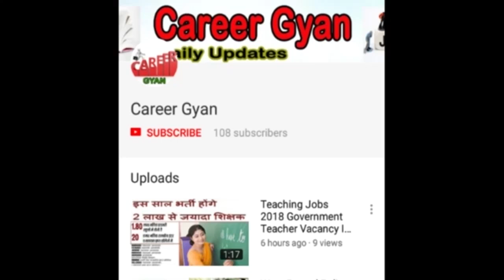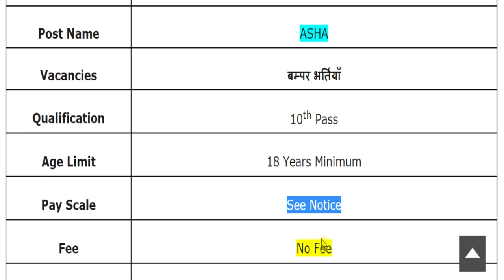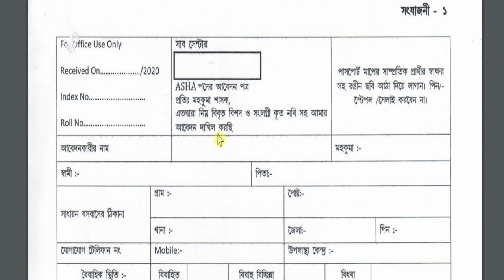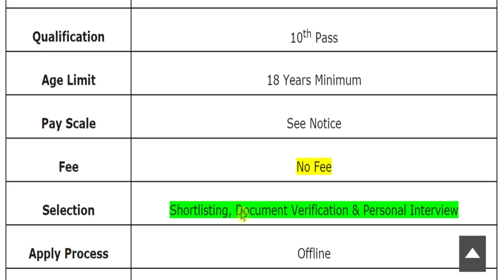स्वास्थ्य विभाग में फिर निकली बम्पर भर्ती (WB Health Recruitment 2020 Notification)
Hey guys, here in this video we are providing you details about Health Department Recruitment 2020 latest update. Recently application forms are inviting from Indian national eligible candidates by Health Department for fill up the post of ASHA. Through this recruitment notification there are Large Numbers of vacancies will be fulfilled. Candidates who are eligible and liable for this recruitment opportunity, they can apply on or before last date. For more information related to this recruitment opportunity like eligibility criteria, selection process, application fee details, so please see this video till the end.

WB Health ASHA Recruitment 2020